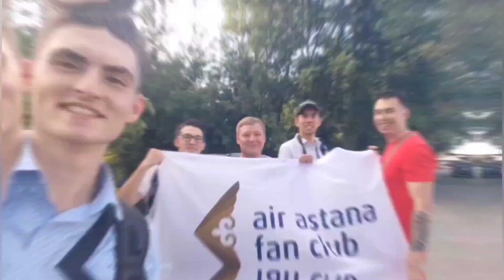Aeroflot vs Air Astana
Аэрофлот против Эйр Астаны. Сравниваем то, что нельзя сравнивать. Почему? Ответы в видео.

Фотографии на заставке:
Автор Елена Морозова

Музыка в заставке видео: Асылбек Енсепов. Река любви.